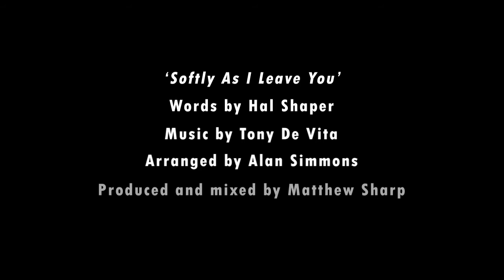Softly As I Leave You - Dursley Male Voice Choir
Softly As I Leave You
Words by Hal Shaper
Arranged by Alan Simmons
Produced and mixed by Matthew Sharp
Performed by Dursley Male Voice Choir, featuring Katie Jenner